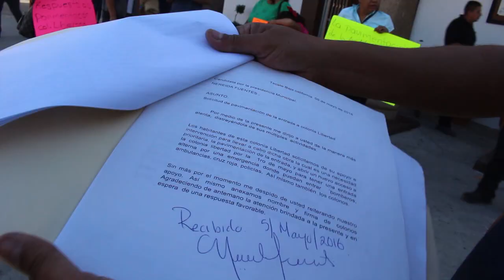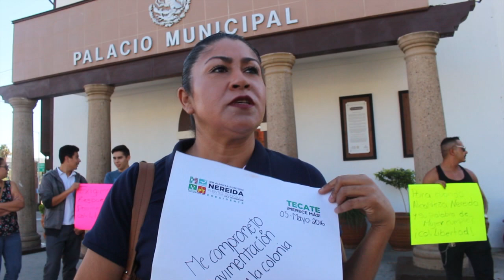Se manifiestan residentes de Colonia Libertad por incumplimiento de Alcaldesa